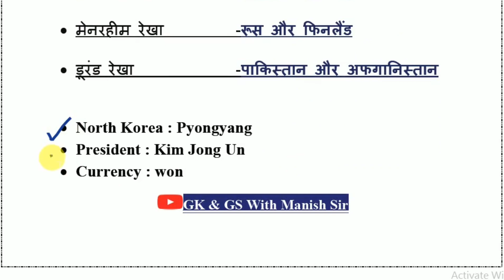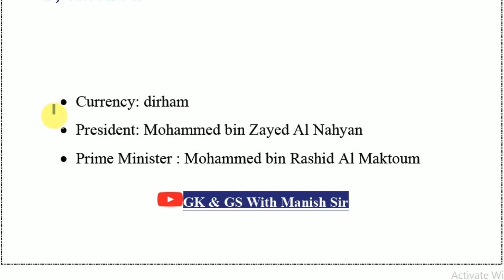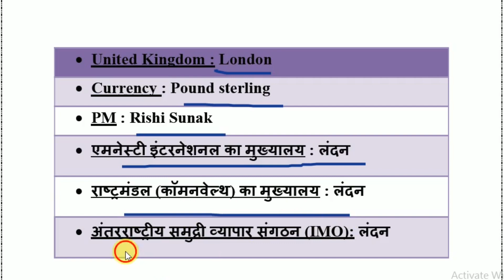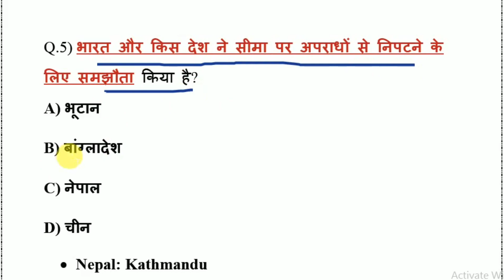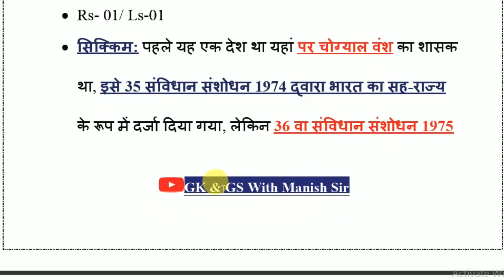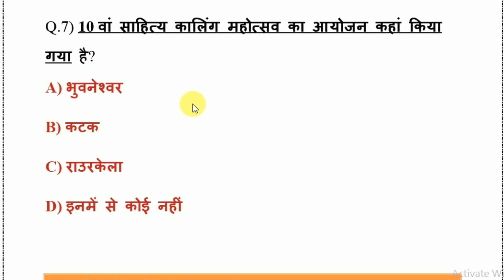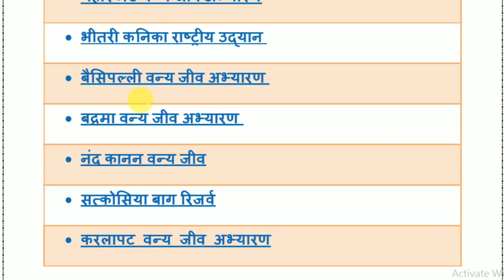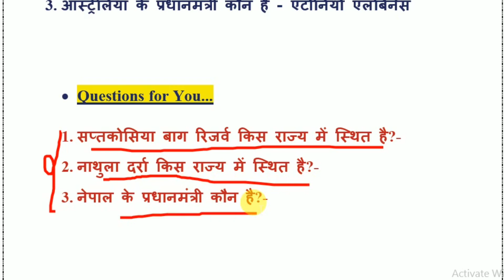15 Nov 2023 Current Affairs | Daily Current Affairs |Current Affairs In Hindi /Today Current Affairs